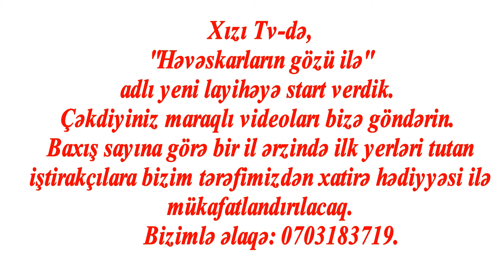HƏVƏSKARLARIN GÖZÜ İLƏ ( 1 )